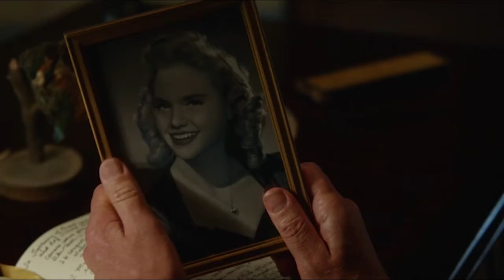Forever | Henry & Jo | Youth (And You Caused It)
In order to support the SaveForever campaign, I made this clip, even though I'm too late because the series was aired almost two years ago and I didn't know about it until March 2017.
- Clip Footage: Forever (US TV Series).